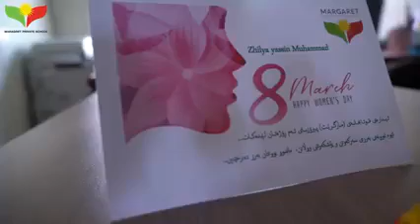(م.خەزان)بەڕێوەبەری قوتابخانەی مارگرێت پیرۆزبای خۆی لەسەرجەم مامۆستایان وکارمەندانی قوتابخانەکەی کرد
قوتابخانەی
پیرۆزبایی ڕۆژی ئافرەتان (٨ ی مارس)، لە سەرجەم خانمانی جیهان بەگشتی و کوردستان بەتایبەتی دەکات، هەر لەم ڕۆژەدا (م. خەزان) بەڕێوەبەری قوتابخانەی مارگرێت پیرۆزبایی خۆی لەسەرجەم مامۆستایان و کارمەندانی قوتابخانەکەی کرد، بە بەخشینی گوڵ پێیان.

مارگرێت هیوایەک بۆ ئایندەی منداڵەکانتان
Margaret is a hope for your children's future

📌قوتابخانەی مارگرێت: سلێمانی، هەواری شار، پشت قوتابخانەی چیای بنەڕەتی